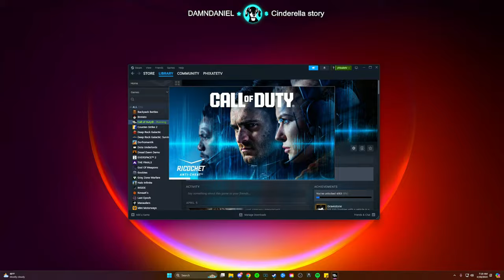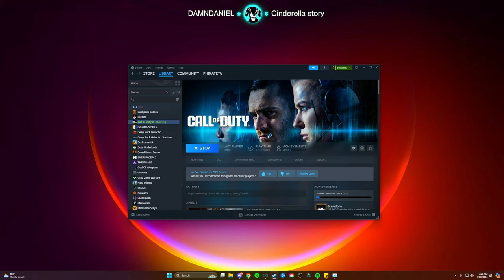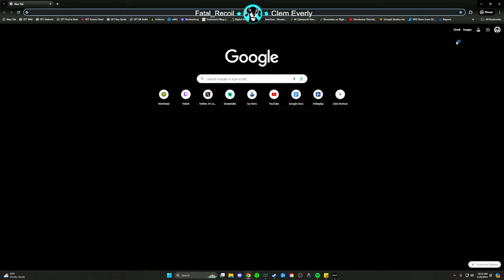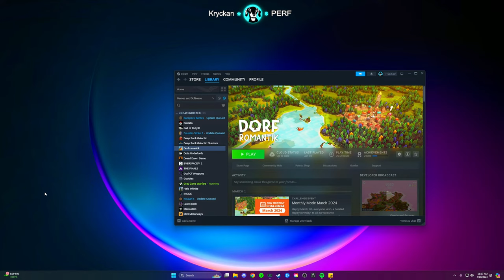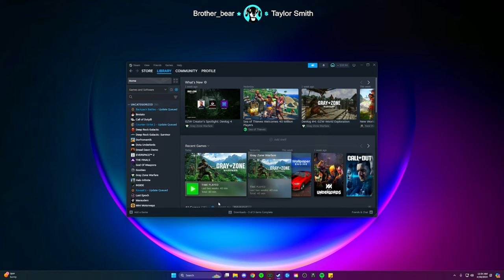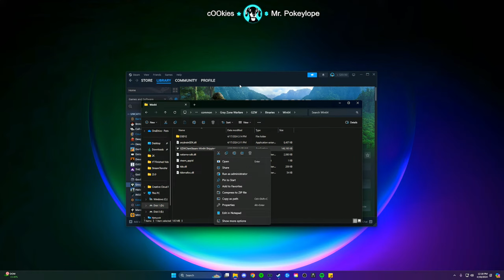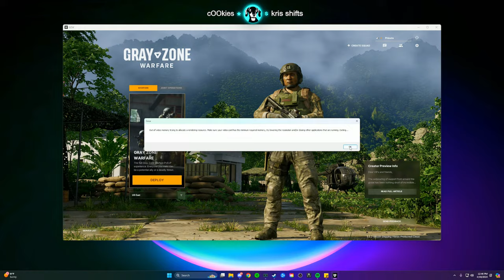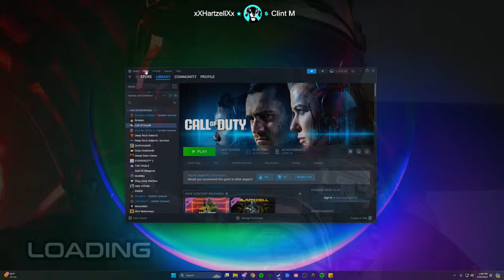Gray Zone Warfare EARLY ACCESS Gameplay ( 11am Eastern )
Finally get to play Gray Zone Warfare Early Access! We will be diving into Gray Zone Warfare Gameplay and learning everything we can until the global Early Access release.

Gray Zone Warfare , GZW , Gray Zone , Gray Zone Warfare Gameplay , Gaming , Phixate